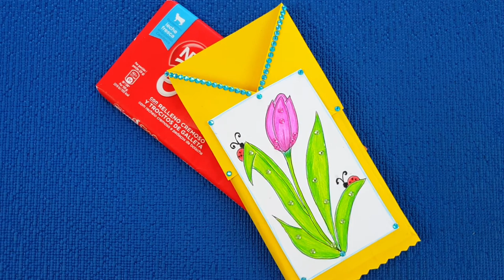How to wrap a gift. Birthday card ideas